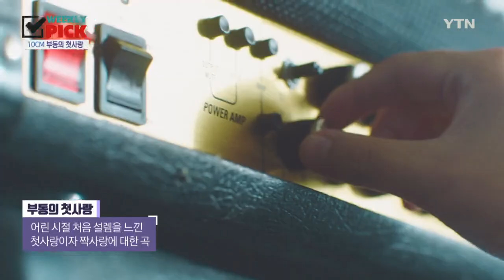K-pop 신곡 뮤비👉10CM, 윤하, (여자)아이들 [위클리픽] / YTN korean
💡신곡인 10CM의 '부동의 첫사랑'과 윤하의 '바람', (여자)아이들의 'Allergy' 뮤직비디오를 위클리픽에서 소개합니다.🎤😍

🎵 WEEKLY PICK 타임라인🎵
 00:00 👉🏻🕔위클리픽 오프닝
 00:06 👉🏻🕔10CM의 '부동의 첫사랑'
 00:38 👉🏻🕔윤하의 '바람'
 01:11 👉🏻🕔(여자)아이들의 'Allergy'

앨범 '5.4 [부동의 첫사랑]' 발표

10CM
'부동의 첫사랑' 작사·작곡

유튜버 조매력과
대규모 연주 플래시몹 챌린지 진행 '눈길'

부동의 첫사랑
어린 시절 처음 설렘을 느낀
첫사랑이자 짝사랑에 대한 곡

스튜디오 라이브 앨범 'MINDSET' 발표

타이틀곡 '바람'

일본 정규 2집 수록곡
한국어 버전으로 편곡한 '바람'

바람
윤하의 목소리로
쓸쓸하면서도 설레는 노랫말 전하는 곡

미니음반 'I feel'로 컴백

미니음반 'I feel'
수록곡 'Allergy'

(여자)아이들
'I feel' 전곡 작사·작곡 참여

Allergy
남들과 비교하는 나 자신을 원망하지만
그런데도 나를 사랑하고 싶은
이중적인 마음을 담아낸 곡